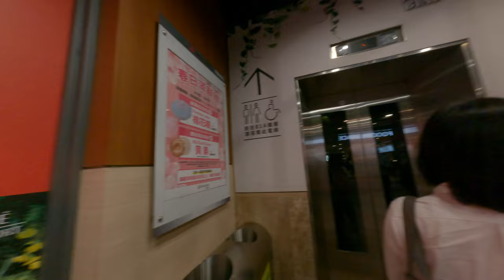南港車站下地獄超級爽丟了司機外面 2